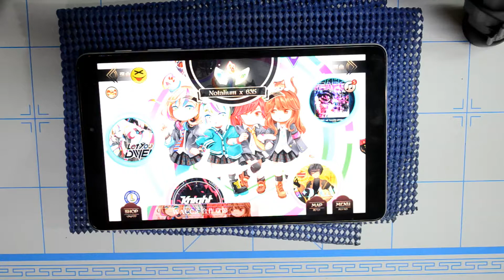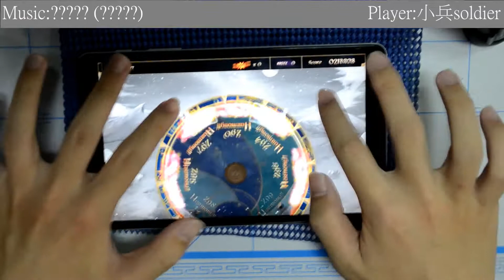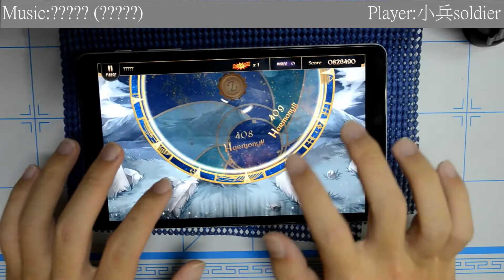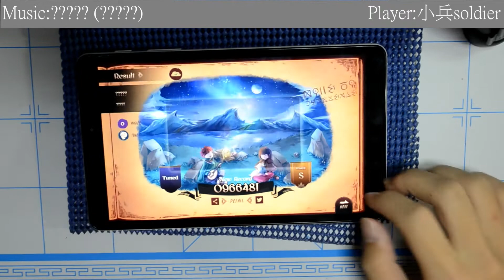(炸彈來了!! AP... ..... ...) ????? ????? AP... ..... ... (Lanota)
yji45k3qu4cj84:躲炸彈 躲炸彈 爆炸了(｡A｡)(｡A｡)(｡A｡)(｡A｡)(｡A｡)(｡A｡)(｡A｡)(｡A｡)(｡A｡)(｡A｡)(｡A｡)

宿舍的桌子不太好 所以畫面抖動的地方請見諒